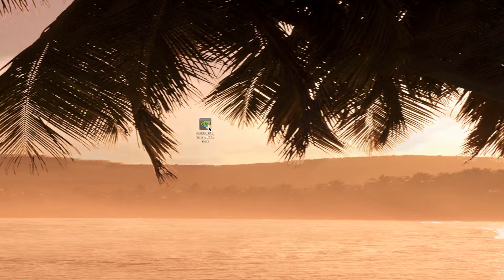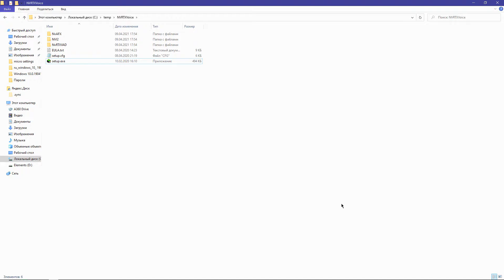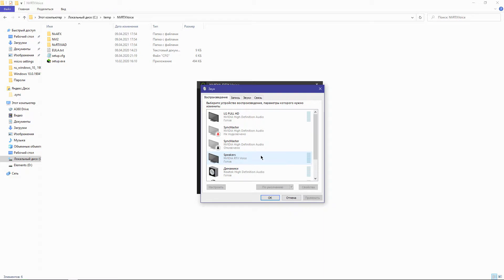Установка RTX Voice без RTX на любую видеокарту GTX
Коллеги по цеху
Характеристики моего ПК(DEXP MARS E216)
Процессор: Core i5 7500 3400 МГц 4 ядра
Видеокарта: GTX 1050TI 4GB Palit Storm X 1 cooler GDDR5
ОЗУ: 8ГБ
Встроенная видеокарта: Intel HD Graphics 630
Объем памяти: 3 террабайта
Монитор: 2 samsung 4:3 1 lg 16:9